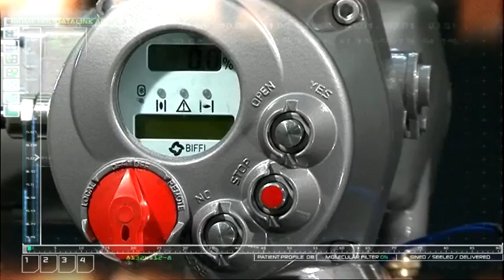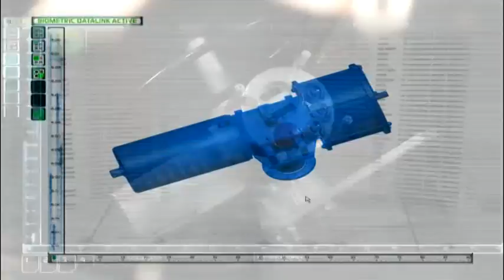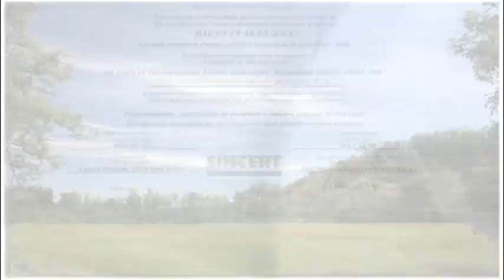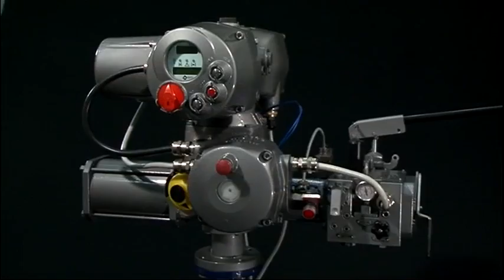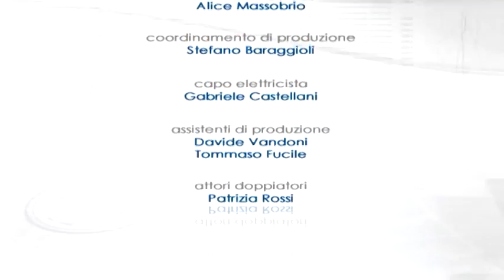Biffi actuation solutions_ENGLISH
Biffi overview - Valve automation solutions even for critical applications.